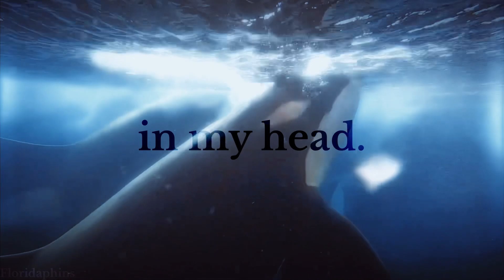Dream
Had this idea in my head for a while, just wasn’t sure how to go about it.

Im happy with the final result though 💓

I think there’s cinematic beauty in both the wild and captive whales, and I wanted to showcase that.

Credits:
Cetacean lover
Ktp studios
Bondedwiththeseas
Coastal pines
Avery’s fallen
Darknessoforcas
Galinette1208
BBC America
Animal Scoops
James Sanford
Orcinus footages
Cetacean Dream
Soryuka footage
Malia days footage